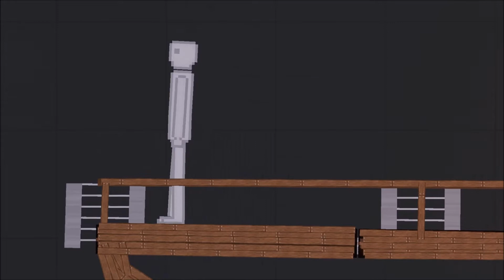PEOPLE PLAYGROUND - CLOVERFIELD - EP 1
Did the monster come from the sea ?